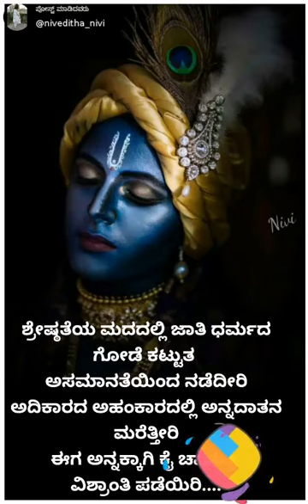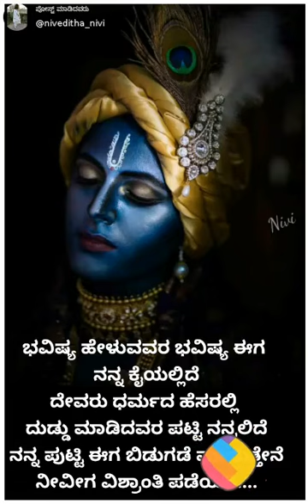ನೀತಿ ಪಾಠ ದೇವರ ನೀತಿಪಾಠ